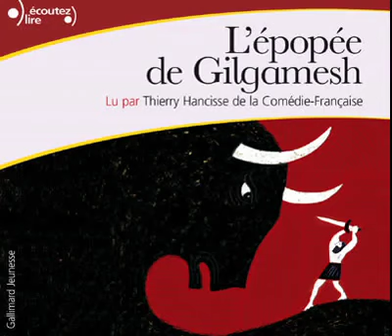L'EPOPEE DE GILGAMESH, Chapitre 6 Le taureau du ciel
Gilgamesh et Enkidou ont un projet pour tuer Houmbaba le protecteur de la forêt. Ils s'équipent pour leur voyage: de l'eau, à manger et de quoi dormir.

Ils parcourent beaucoup de kilomètres. Les habitants sont heureux et font la fête car Gilgamesh est parti très loin.